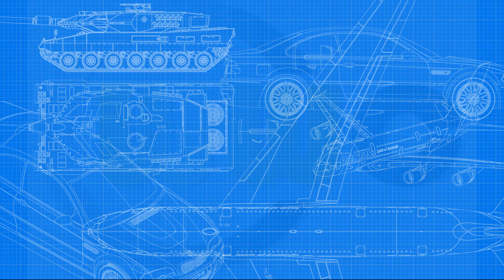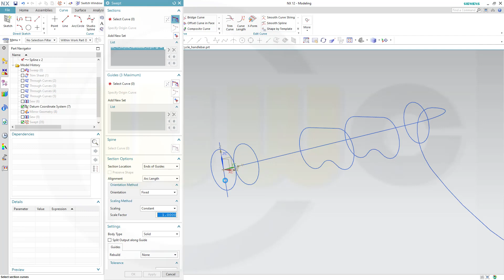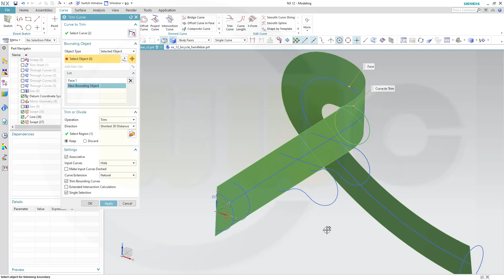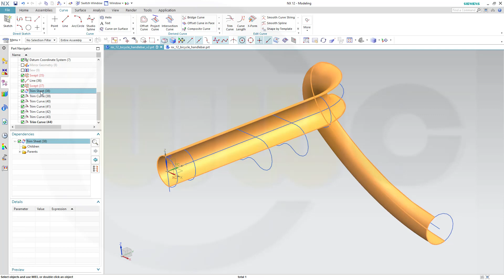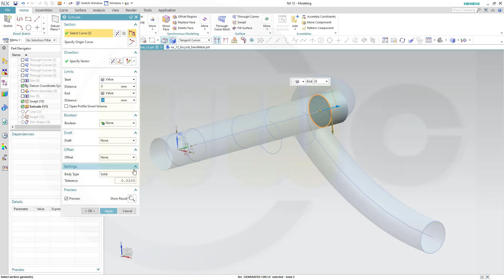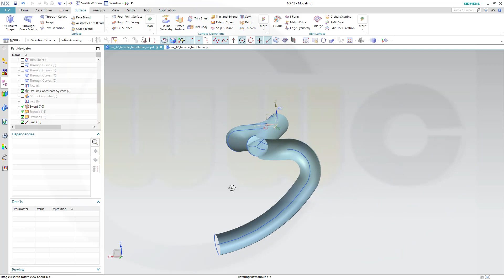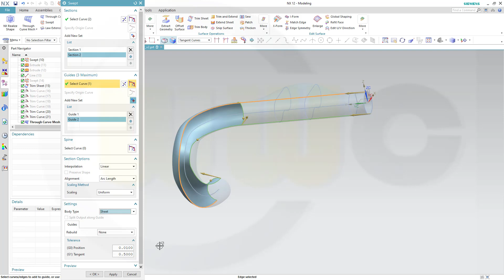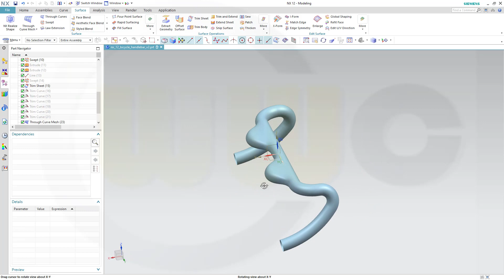Bicycle Handlebar V2 - Siemens NX 12 Training - Surfaces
A second different version because I want to use this method in the other programs as well. The catia v5 method works in catia v5 only - enjoy.
For better a overview regarding my youtube videos - head over to my blog.

Siemens NX
Surface Modelling / Flächenkonstruktion
SolidWorks
Surface Modelling / Flächenkonstruktion
Onshape
Drafting / Zeichnungen